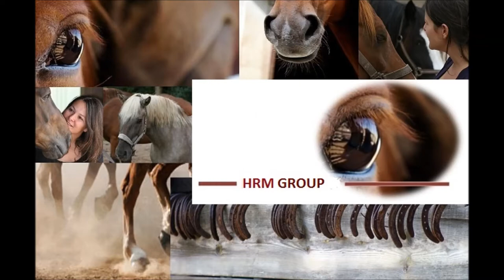HRM Group | platform voor training en coaching met behulp paarden.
De HRM Goup is een platform voor opgeleide EAD Coaches van de HRM Academy. Lees hieronder meer over wat wij doen en onze werkwijze.

Visie
"Ons succes is direct verbonden met het succes van onze leden".

Omdat door diverse factoren binnen onze branche het steeds moeilijker wordt voor kleine bedrijven (zzp'ers) om te overleven willen wij een steentje bijdragen via een gezamenlijk beroepsvereniging/organisatie.

Missie
De missie en oorsprong van onze organisatie vindt men terug in de paardenkudde. Omdat door diverse factoren binnen deze branche het steeds moeilijker wordt voor zelfstandigen om te overleven willen wij een steentje bijdragen via een gezamenlijk beroepsorganisatie.

Doel:
Een platform aanbieden van paardencoaches én andere disciplines, zodat het gezamenlijke meer succes oplevert dan dat van de leden apart.